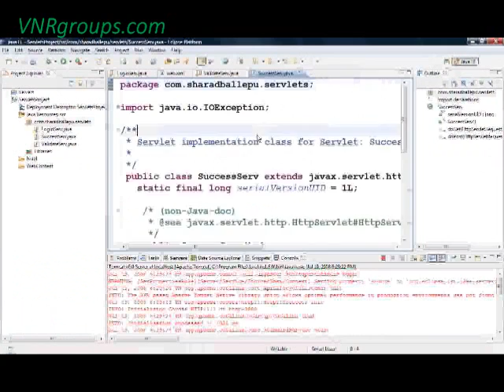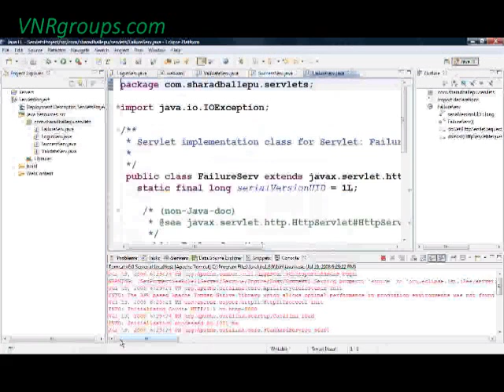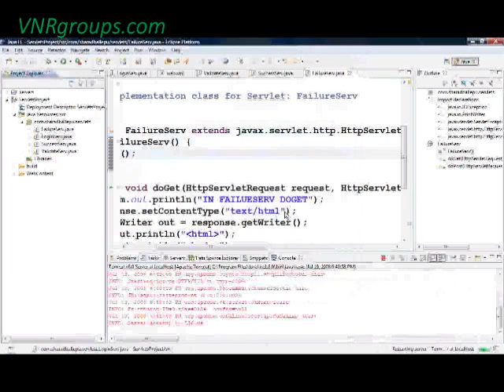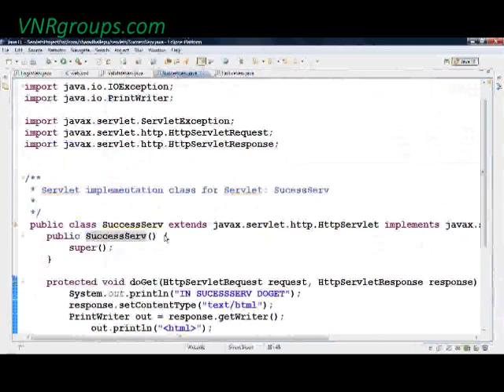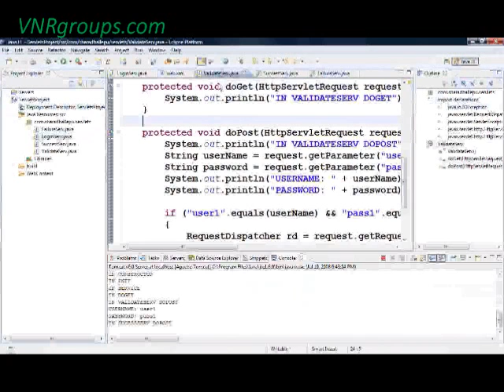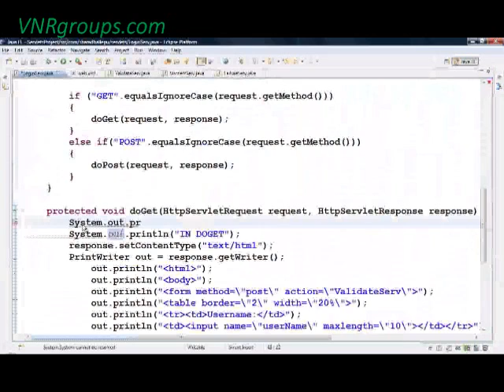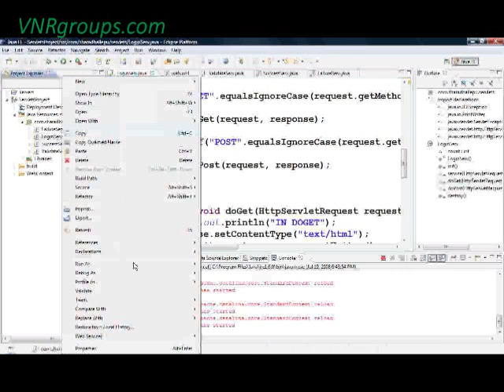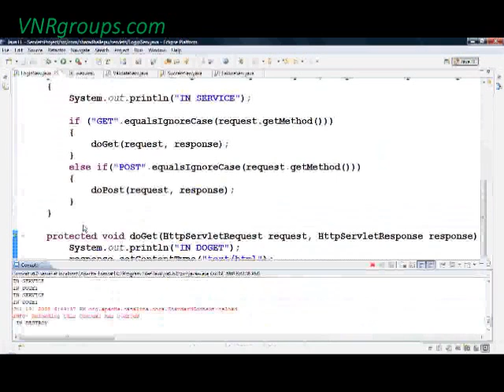Servlets Programming Tutorial - Part 3 - Login Page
Credit @ Sharad Ballepu